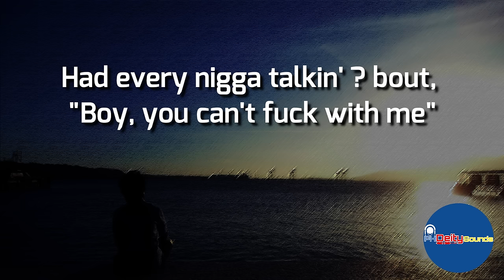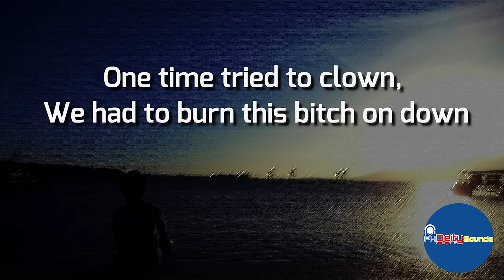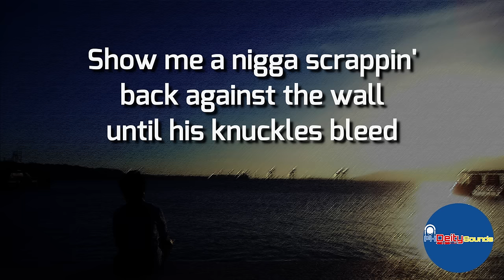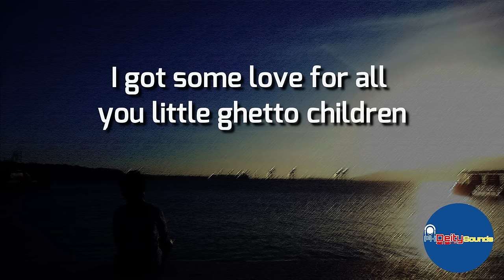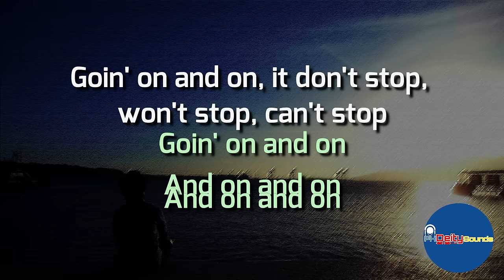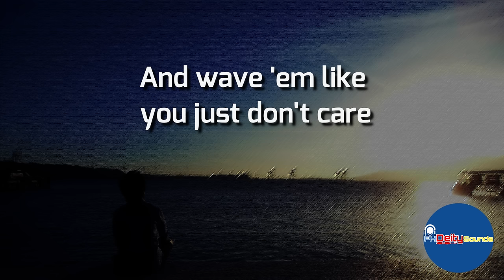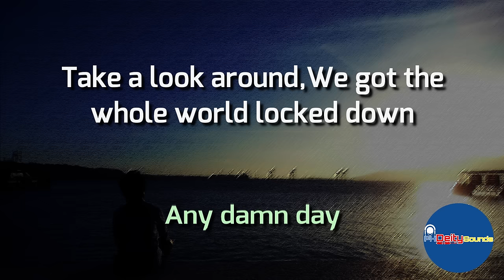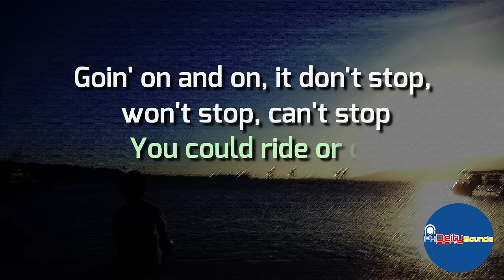WESTSIDE (Lyrics) - TQ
[Intro]
This is goin' out
To the whole wide Westside
Know what I'm sayin'?
Yeah
Break it down for me
Steady Mobbin (Rock) rock on

[Verse 1]
I was just a young boy livin' in the Hub City
Eastside Compton, G
Back in the days when Ice Cube and Eazy
Had every nigga talkin' 'bout, "Boy, you can't fuck with me"
Remember Ice-T had the power (Ooh, wee)
Hearin' gunshot lickin' by the hour
When Too $hort bumped in every supersport
And told us all how to ride for the West Coast

[Hook]
To my peoples, if you hear me, where you at, throw your dubs in the air
And wave 'em like you just don't care
From L.A. to the Bay, what you say
All day, every day, any damn day
Take a look around, we got the whole world locked down
Goin' on and on, it don't stop, won't stop, can't stop
You could ride or die
That's why I put it down for the Westside

[Verse 2]
It would seem that long ago (Oh, no)
We were stealin' forties out the liquor store (Oh, no)
Mama started trippin', so it's time to go
Mob to the park with the locstas
Everybody broke smokin' roaches
DJ Quik was the shit
Had every nigga claimin' he was from the CPT
Y'all remember
One time tried to clown
We had to burn this bitch on down

[Bridge]
One time for my niggas in incarceration (ooh, yeah)
I blaze a dime with you for havin' lots of patience
Two times for my sisters at the county building
I got some love for all you little ghetto children
Three times for my niggas that done passed away
I tip some gin for you and pray for better days
One day everything's gonna be fine
But until that day my only reply
Is "westside till I die"

[Hook]
Got to give it up for the westside

[Verse 3]
From Crenshaw to Foothill Boulevard
All I see is lolos in mob cars, Daytons and Five Stars
All the true hoes is hittin' switches with all the finest riches
Of course the bombest bitches, don't get it twisted
Ask me what's a real G
Show me a nigga scrappin' back against the wall until his knuckles bleed
Screamin' death to all our enemies and those who don't believe
West Coast livin' be the shit to me

[Hook]
Wave 'em like you just don't care
All day (All day), every day (Every day), any damn day (Any damn day)
Goin' on and on (Goin' on and on), it don't stop (And on and on), won't
Stop, can't stop
You got to give it up for the Westside

To my peoples, if you hear me, where you at (Whoa...whoa...whoa...)
Throw your gloves in the air, wave 'em like you just don't care
All day, every day (Every day), any damn day (Any damn day)
Stop (And on and on), can't stop
La, da, da, da, da, da, da, da, da

To my peoples, if you hear me, where you at, throw your gloves in the air
TQ gon' give it up for the Westside

[Outro]
Dedicated to Eric "Eazy-E" Wright, 2Pac Shakur
Rest in peace, homies